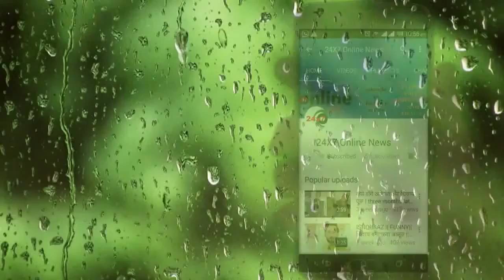NIMKI VIDHAYAK || UPCOMING|| SWEETY के इस फैसले से निमकी के लिए बढ़ेगी मुश्किले